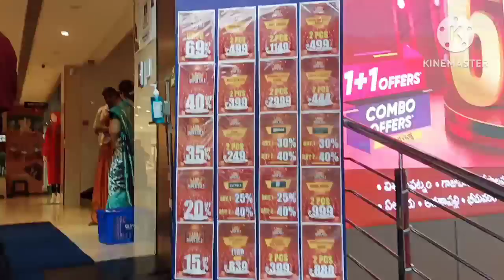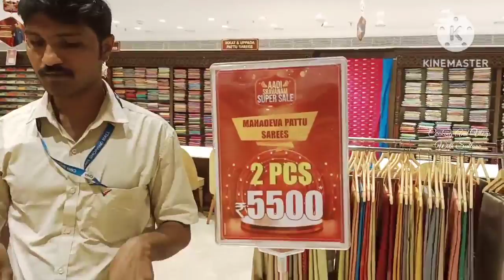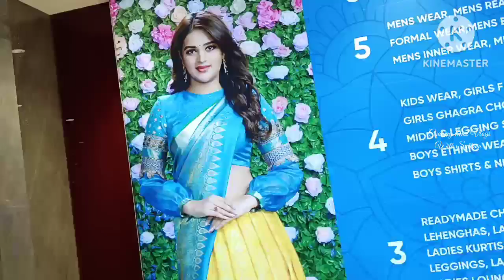CMR Shopping Mall శ్రావణం సేల్స్ లో ధర్మవరపు పట్టు చీరలు నుంచి కంచి పట్టు చీరలు వరకు ఆఫర్సే ఆఫర్స్ 🥳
Syedsultana1

CMR Address in vijayawada
Bandar Road, PVP Mall Opp, Vijaywada 520010